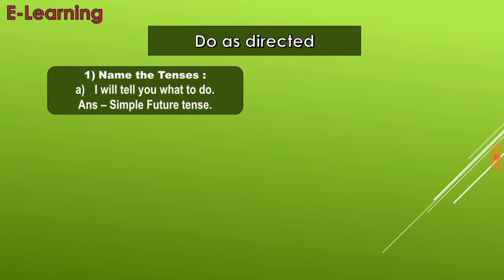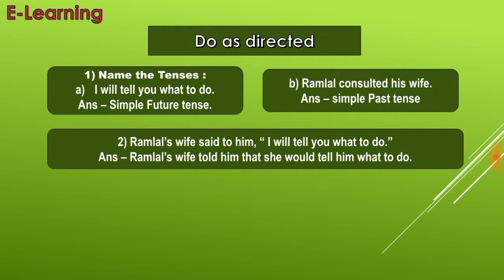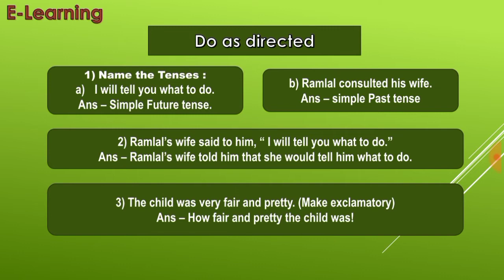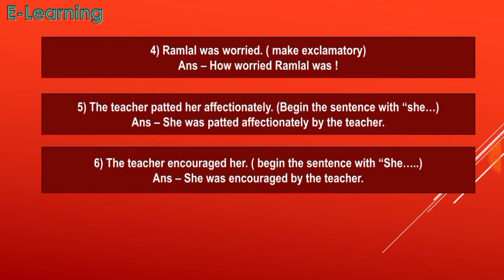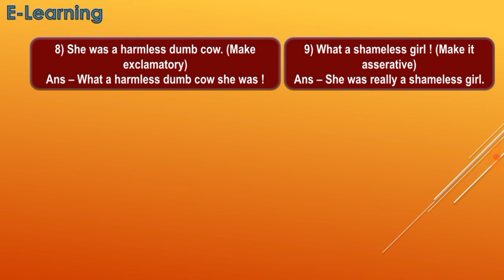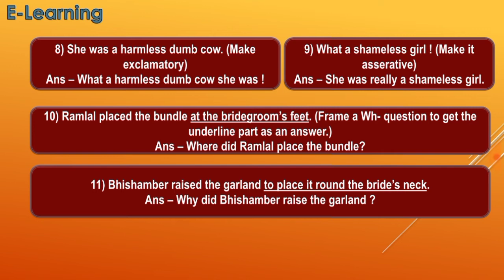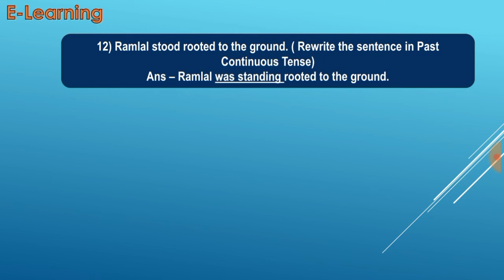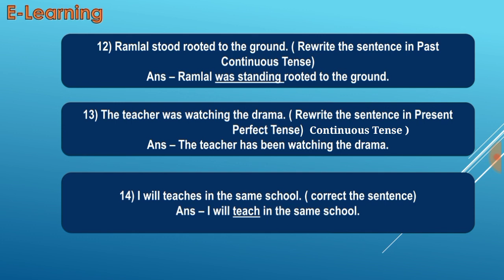Do as directed - 11 (4.2)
Avinash Patil  - Bapusaheb D D Vispute Madhymik Vidyalay Walwadi Tal Dist Dhule